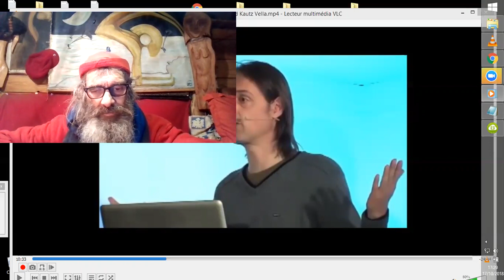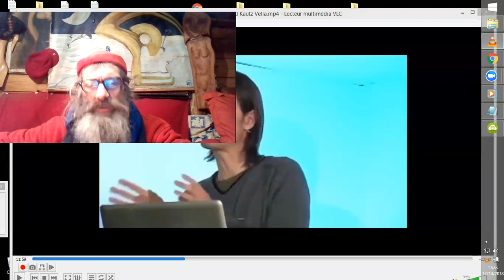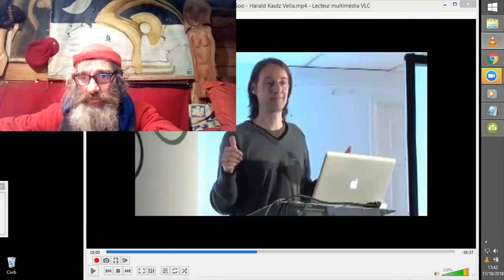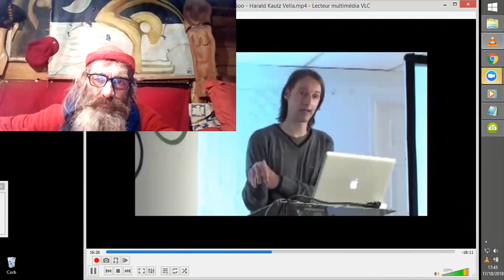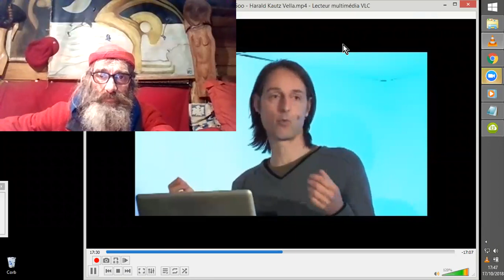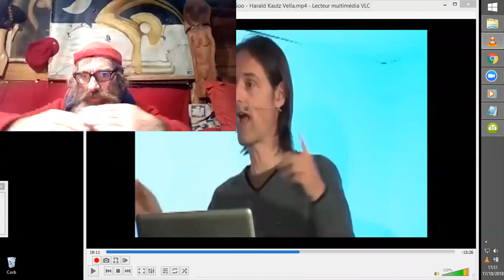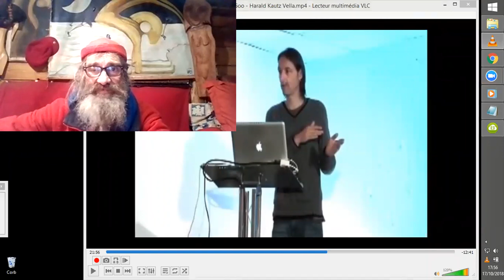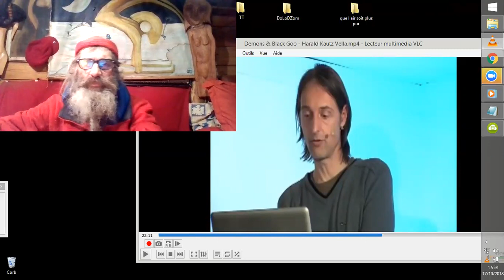DEMONS ET BLACK GOO #2 Harald Kautz Vella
Harald Kautz-Vella explique ce qu'il faut savoir à propos de la Black Goo, la Boue Noire de Nanobots intelligents, dont on trouve plusieurs qualités sur Terre, dont une Extra-Terrestre, météoritique. Partie 2 : L'une vient de Terre, l'autre pas...^^
P.S. Oup's, j'ai buggué plus longtemps que je ne l'avais estimé, je reviendrai sur ce passage important d'affiliation humaine à l'esprit de la Black Goo, rappelant les flyers de Don Juan chez Castaneda.